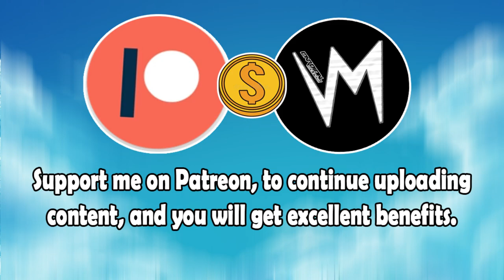Money For Rhythm (Original Version) By Ethereal Planes | Re-Uploaded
⬛ | Information about Cardinal Sounds:
👤 | Find the Original Song Here: ⬎
🎵 Name: Our French Cafe
✔️ Creator: Jimmy Fortanez/Media Right Productions
💽 Album: Our French Cafe